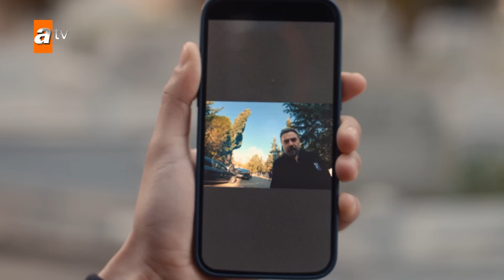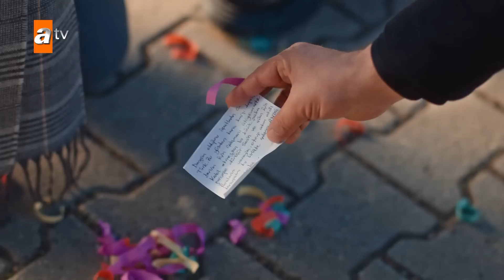Mişon'un canlı konfeti bombası! - Ben Bu Cihana Sığmazam 15. Bölüm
Özel içerikleri ve bölümleri herkesten önce izlemek için BBCS topluluğuna KATIL

Ben Bu Cihana Sığmazam 15. Bölüm:
Tatavlalı’nın, Mişon’u kullanarak yaptığı bombalı saldırı yüzünden Cezayir ve yakınları büyük tehlike altındadır. Cezayir sevdiklerini saldırıdan korumaya çalışırken o anda hiç beklemediği biri ona yardıma gelir. Saldırının sonucunda Tatavlalı, Cezayir’e şaşırtıcı bir teklif yapar. Cezayir, Tatavlalı’dan intikam almaya çalışırken Tatavlalı da Cezayir’in hayatına sızmaya çalışır ve savunmasız bir anında Cezayir’i sevdikleriyle zorlu bir sınava tabi tutar.
Bombalı saldırı sırasında Firuze ve Cezayir arasındaki gerilim yerini şefkate bırakır. Leyla, Cezayir ve Firuze arasındaki bu anı görmek zorunda kalır ve içine ateş düşer. Gülendam’ın Firuze’yle ilgili ettiği şaibeli söylemler Leyla’yı Firuze hakkında bilgi edinmek için harekete geçirir.
Gülendam yemeğe davet ettiği sürpriz misafiriyle herkesi şaşırtır. Cezayir bu sürpriz misafirle karşılaşınca ortam gerilir.
Firuze mesleğine geri dönmenin sevincini yaşarken geçmişi onu rahat bırakmaz; bir anda ölümcül bir tehlikeyle karşı karşıya kalır.
Cezayir içine düştüğü zor durumdan kurtulabilecek mi? Gülendam’ın sürpriz misafiri Cezayir’i ve ailesini nasıl etkileyecek? Firuze karşı karşıya kaldığı büyük tehlike karşısında nasıl hareket edecek?

Yapım: Güzel Adamlar Medya
Yapımcı: Oktay Kaynarca, Seyfi Şahin, Onur Tan
Proje Tasarım ve Hikaye: Oktay Kaynarca, Onur Tan
Yönetmen: Onur Tan
Senarist: Yusuf Reha Alp, Mahinur Ergun, Ali Can Yaraş